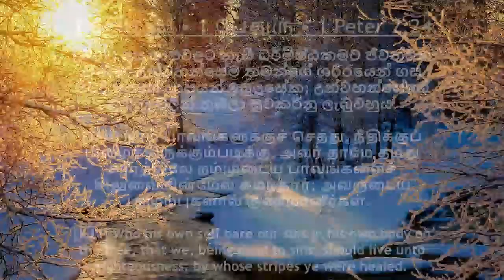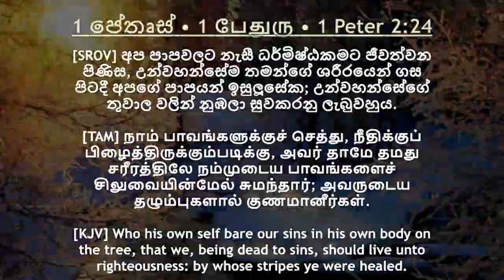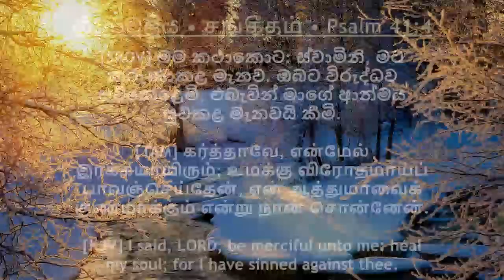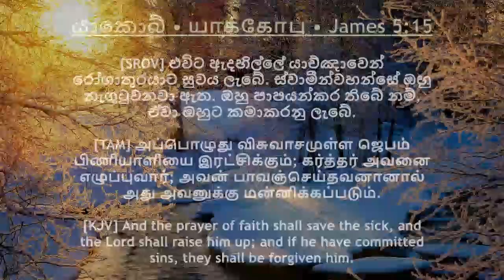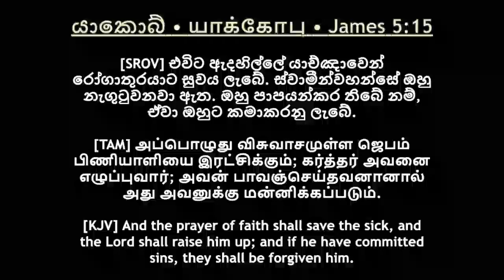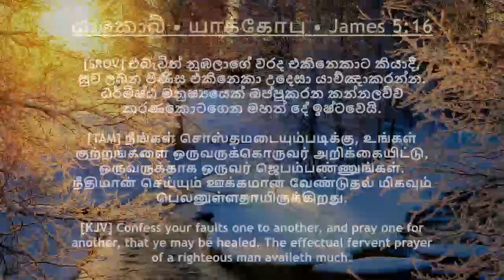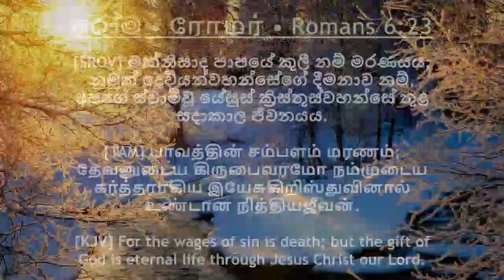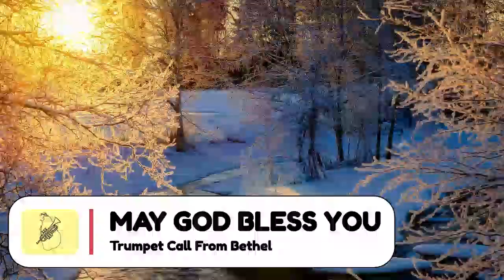Sickness through Sin ! | 8th February 2023